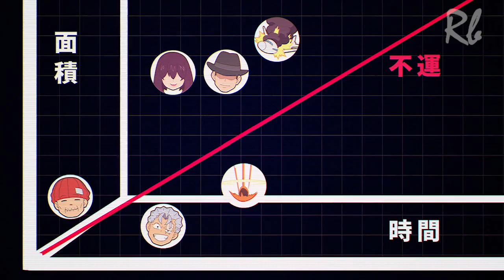Immortal Chad Saves Unlucky Girl But She Destroys Anyone That She Touches#moviereview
Immortal Chad Saves Unlucky Girl But She Destroys Anyone That She Touches#anime